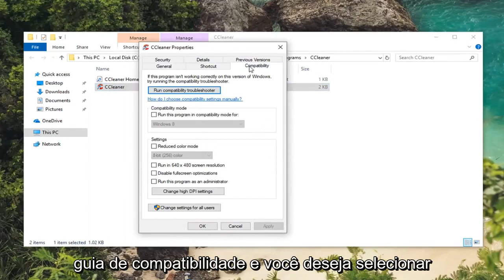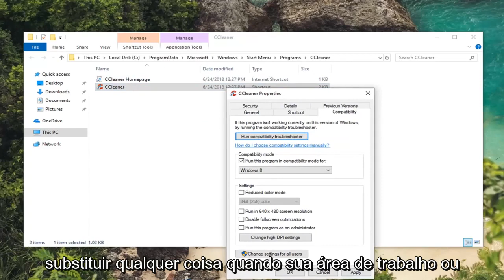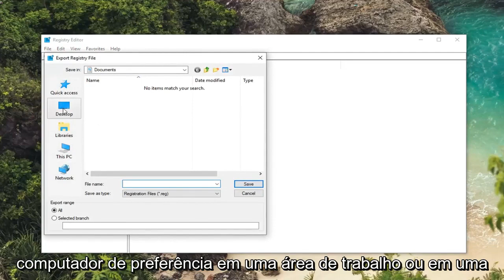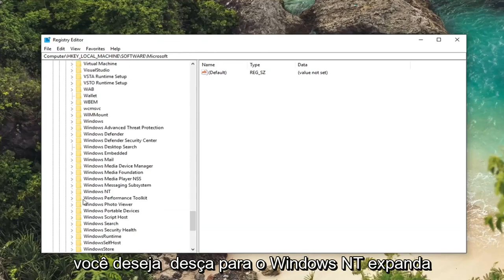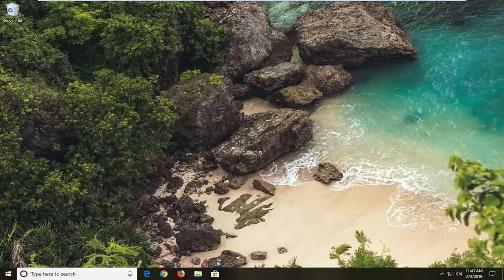[Resolvido] Como corrigir erro de aplicativo 0xc0000142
O aplicativo não pôde iniciar corretamente 0xc0000142 CORREÇÃO [Tutorial]

Este tutorial contém instruções para resolver o seguinte erro no sistema operacional Windows 11, 10, 8 ou 7. "O aplicativo não pôde ser iniciado corretamente (0xC0000142). Clique em OK para fechar o aplicativo". O erro 0xc0000142 geralmente ocorre quando você tenta iniciar um programa desatualizado ou corrompido e, na maioria dos casos, a solução para resolver o erro 0xc0000142 é atualizar o programa em que o erro ocorre.